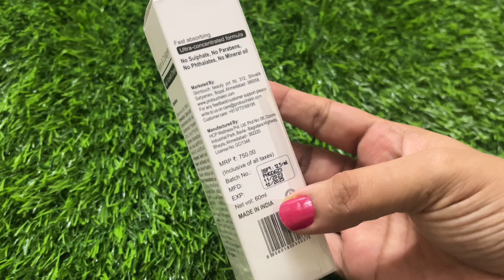LED Hair Comb Therapy For Hairfall and Hair regrowth || Protouch LED Hair Comb Review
Hi guys today I share review on a LED hair growth comb from brand PROTOUCH .. Which reduces hairfall and increase hair growth ..

xoxo.